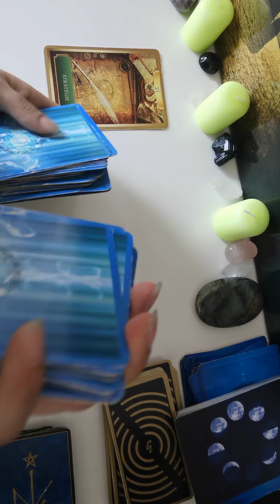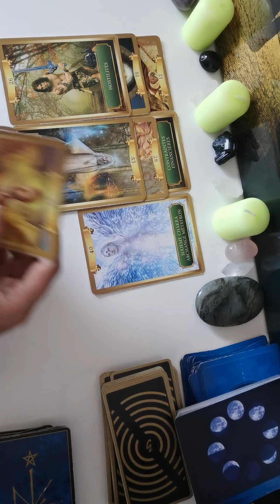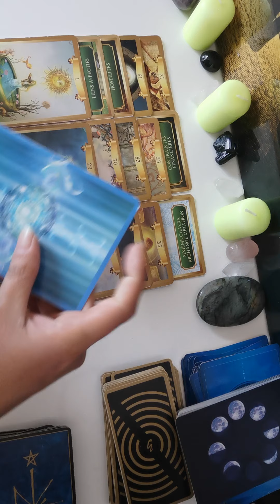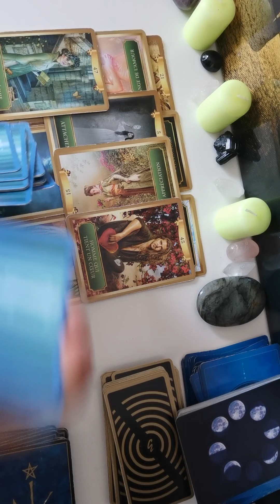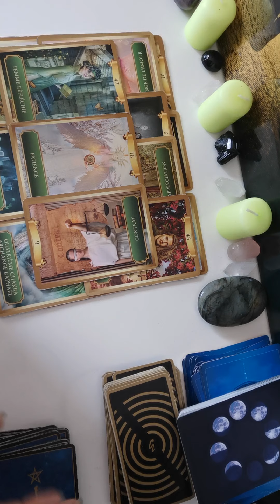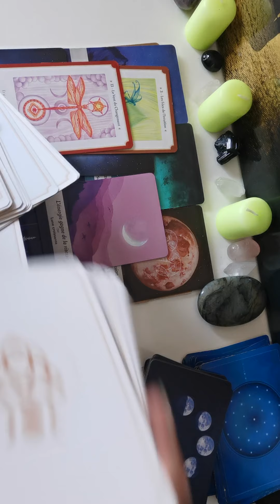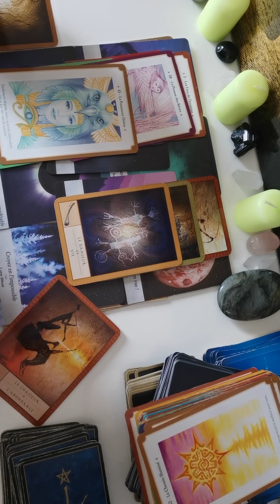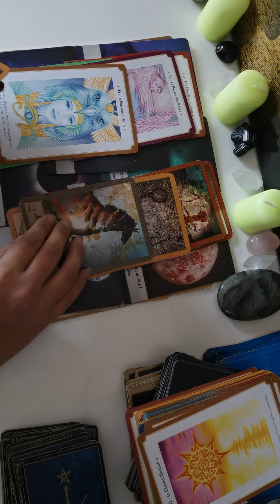Où va-t-on ?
Bonjour et bienvenue à toi,

Ceci est une guidance générale ne prends que ce qui résonne en toi 😁

Tu peux retrouver toutes mes prestations (ou presque) sur mon site internet

Ça y est, les réservations en ligne fonctionnent 😄

Si tu veux t'inscrire à la Newsletter pour recevoir les dates et les objectifs des soins de la Lune, c'est par

Si tu veux réserver directement le premier soin qui aura lieu le 2 novembre 2020 à 14h, c'est par